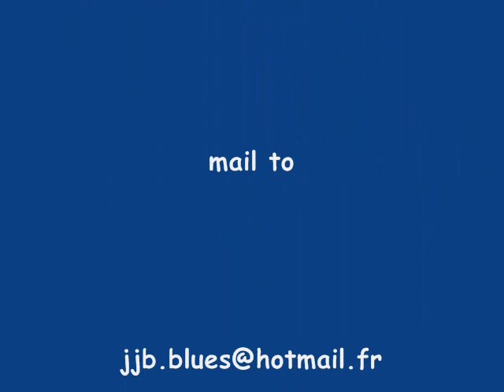JJB - Dust my broom.wmv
Enregistré en live, et pour la première fois en quintet...